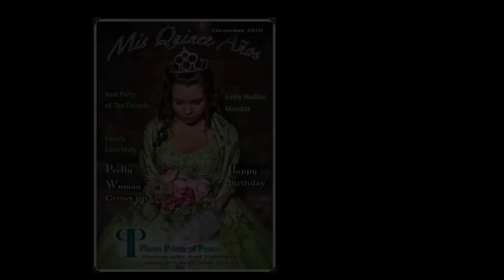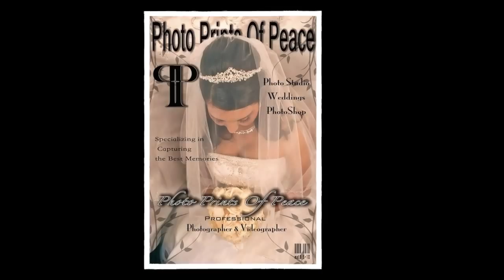Photo Prints of Peace / Photography and Videography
Quinceañeras,  Weddings, Photoshop, Special events, Senior portraits.